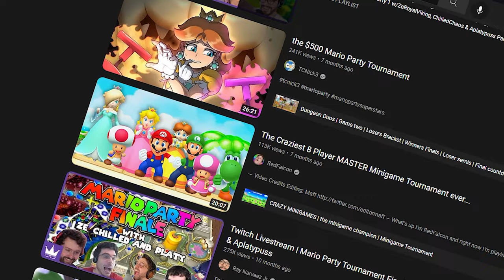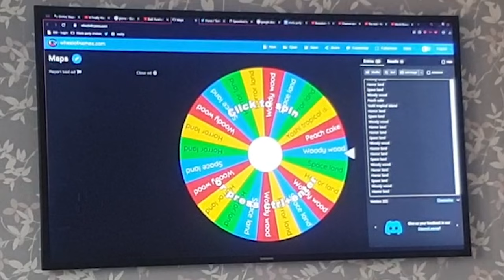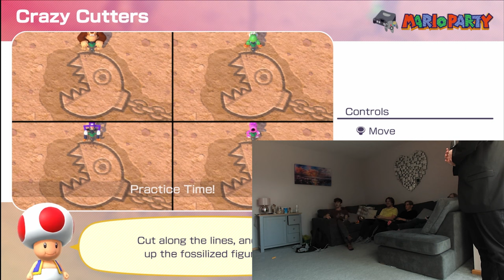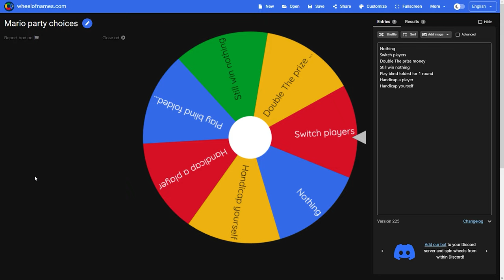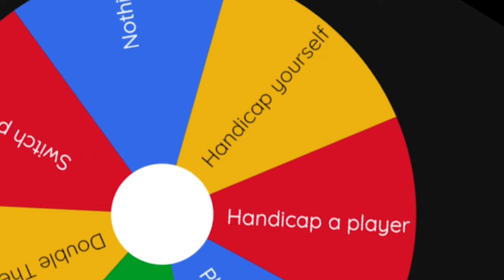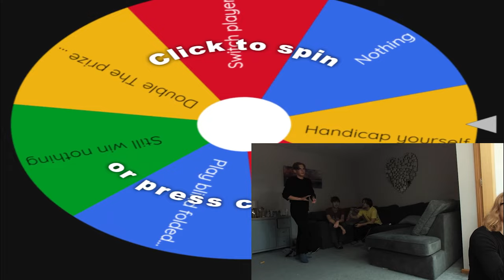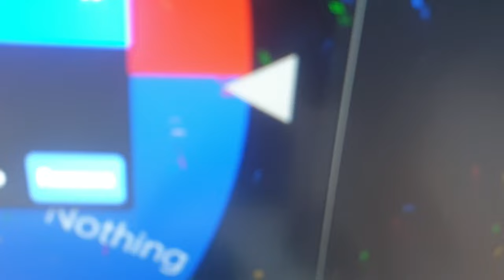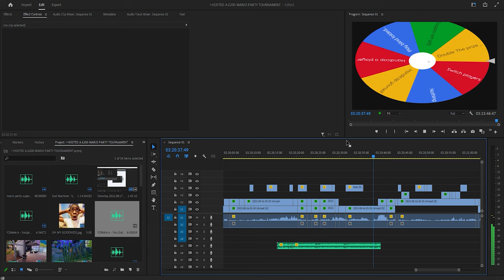I Hosted a Mario party "Tournament"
After What feels like a year of build up to get to this point, i hosted a "tournament" that is all professional, What better way to spend your evening than to watch this video of a 19 year old dress up like he is about to go to a wedding, hosting a Mario party tournament for his friends and to try out something new never before done on the channel upto this point

If you wanna see more content such as this, you can by showing support on the video by liking and subscribing, i am so down to make more content like this in the future on other games and with even bigger higher prize pools.

Credits
Hayden, Finely, Harry and Kameron for attending and taking part in the tournament
Bezzaboi for literally doing everything else